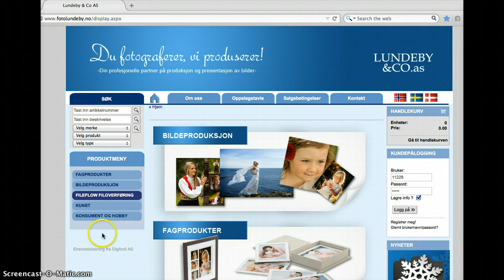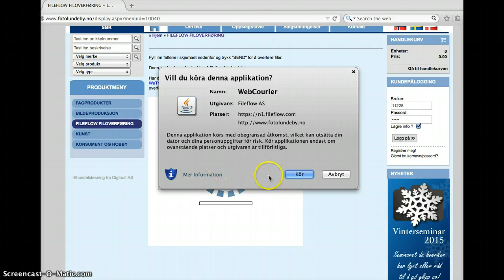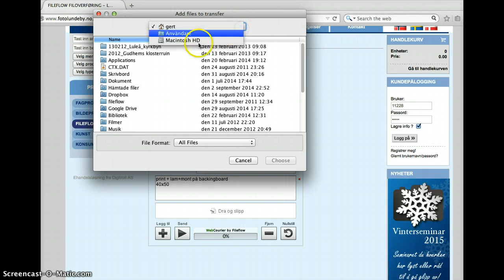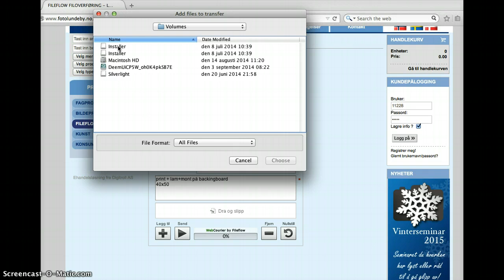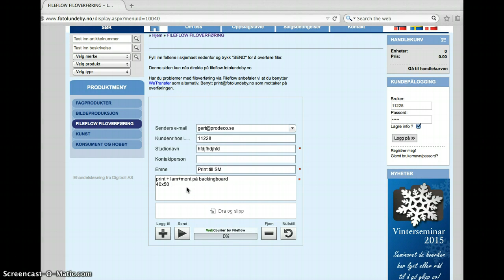Fileflow JAn norden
Jan Norden